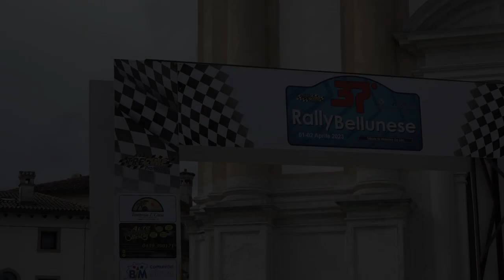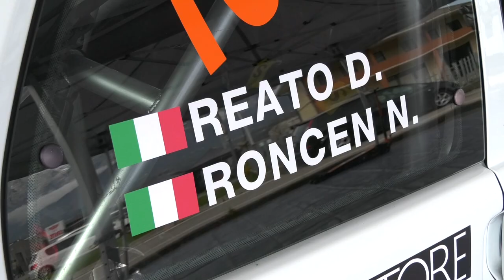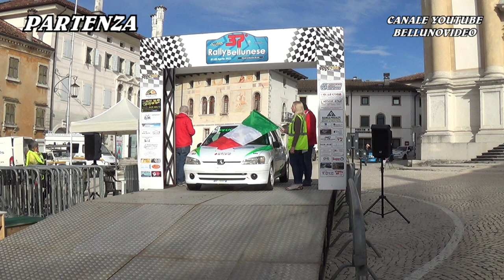RALLY BELLUNESE 2023 | RONCEN N. - REATO D. | PEUGEOT 106 N2 | VIDEOCLIP